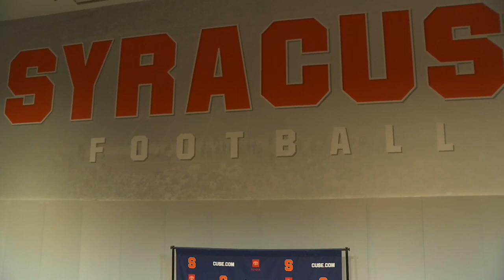Gary Gait Introductory Press Conference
SU introduces the SU legend as the program's 5th head coach.